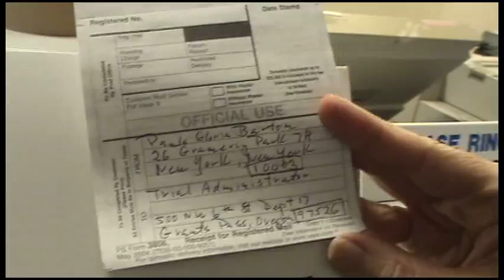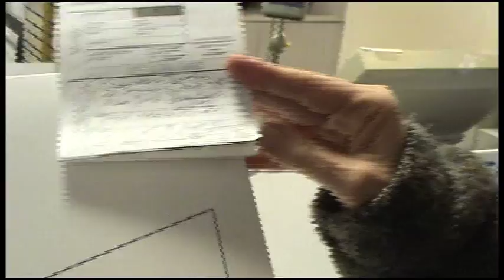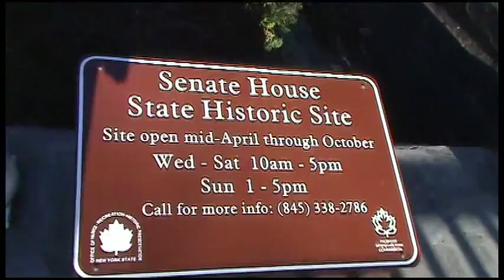Paula Gloria Reads NY Constitution Prelude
Nazi Interpol remains in this country? By the title Paula Gloria means it is the prelude to making a giant step in understanding our system of government under the organic Constitution (not the corporatized version) by documenting the letter Joe Barton and she sent to Judge Lindy Baker the Judge sitting on Lindy Heise's case in Oregon and EXACTLY why our founding fathers were driven to do what they did - the extreme measure of setting up a government for a FREE people.  People please lets not lose it today!